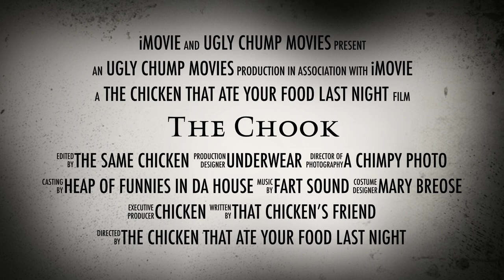The Chook Trailer